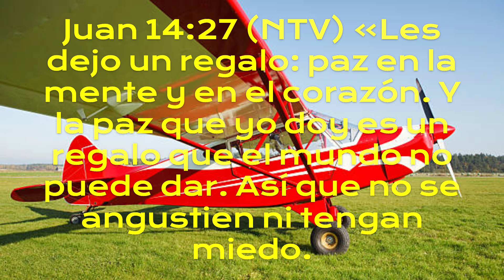SIGO A JESUCRISTO 1 Corintios 16:14 (RV1960) Todas vuestras cosas sean hechas con amor.